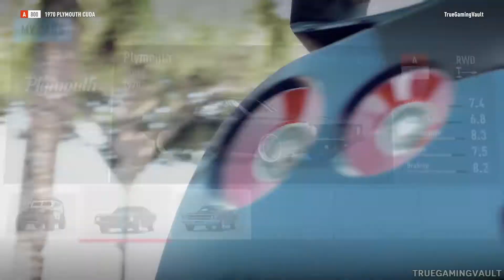Forza Horizon 2 Fast & Furious Gameplay Walkthrough Part 5 [Xbox One 1080P]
Forza Horizon 2 Presents Fast & Furious Gameplay - Forza Horizon 2 Fast & Furious Walkthrough Part 1 Expansion DLC - If you want to see more destroy the like button and let me know in the comments  Forza Horizon 2 Fast & Furious Gameplay Walkthrough Part 1 [Xbox One 1080P]

- TrueGamingVault